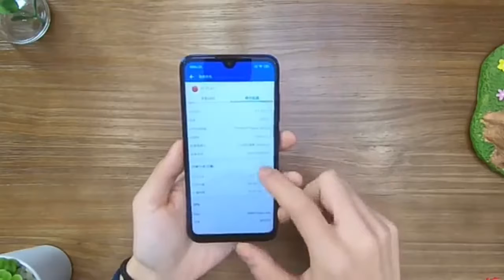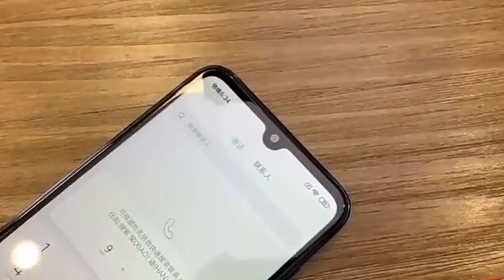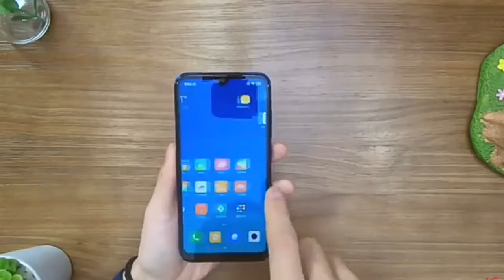Redmi Play 2019 🔥 New Smartphone Lunch in India 🔥 Fast look 48 MP Camera 5000mAh Battery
Hello
🎉 Welcome🎉

Redmi Mi Play pro,
Mi Play,
Redmi Play,
Redmi Mi Play Review,
Redmi Mi Play Review In Hindi,
Redmi Mi Play Lunch Date,
Redmi Mi Play Test,
Redmi Mi Play Lunch Date in India,
Redmi Mi Play Camera Test,
Redmi Mi Play Full Details,
Redmi Mi Play Upcoming phone,
Redmi upcoming phone,
Redmi New Lunching Phone,
Redmi New Coming soon phone,
Redmi upcoming phone 2019,
Upcoming phone,
Upcoming Smartphone,
Letest Upcoming phone,

Subscrib my youtube channel